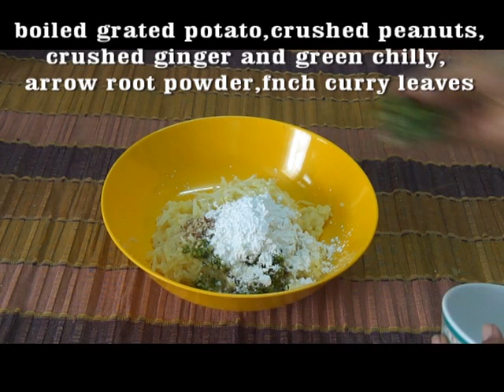farali aloo pops | फराली आलू पोप्स | navratri special vrat recipe | hunger timeout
ingredients

2 grated boiled potatoes
2 tbsp crushed peanuts
1 tbsp crushed ginger chilly paste
2 tbsp arrow root powder
1 tbsp fnch curry leaves
rock salt to taste
oil fro deep frying